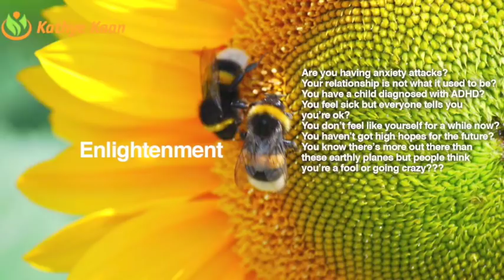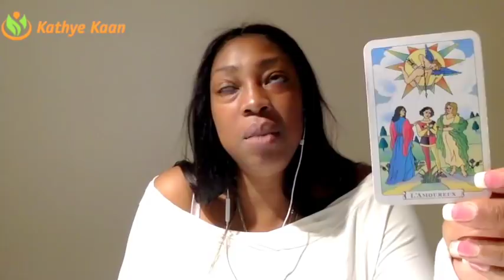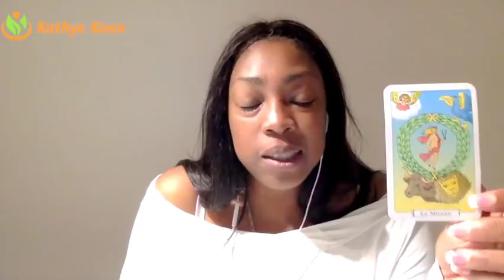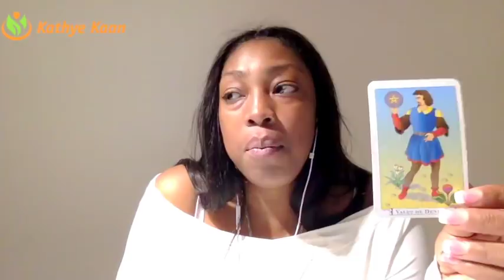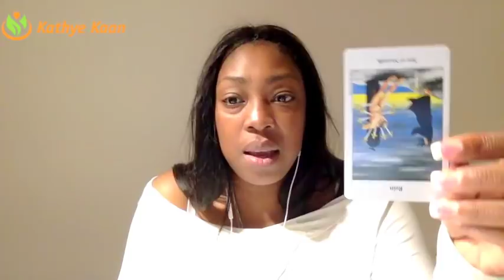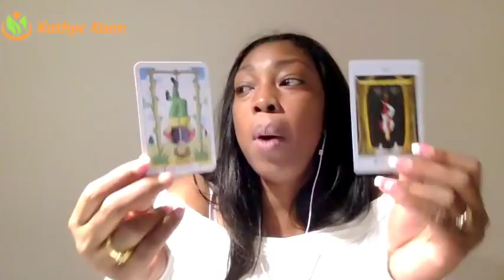PISCES Weekly Reading Tarot Psychic Horoscope | Week 10 | 5 - 11 MARCH